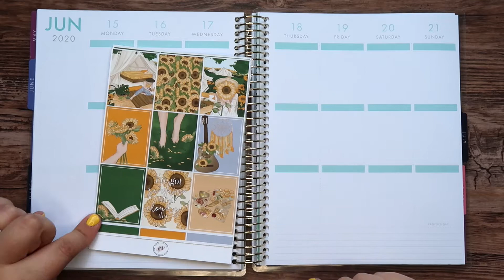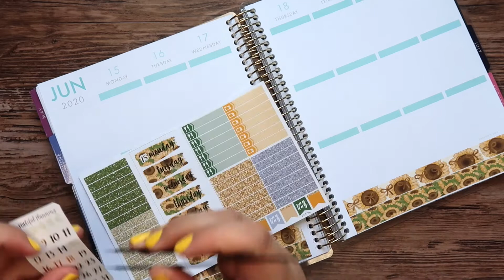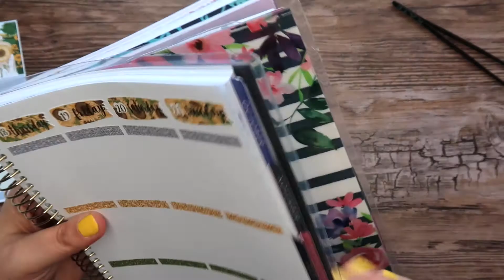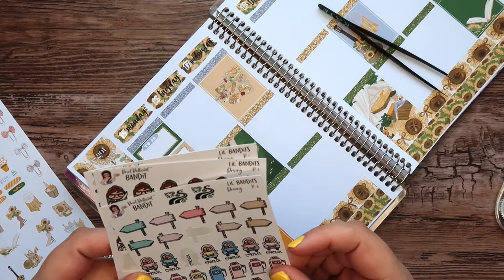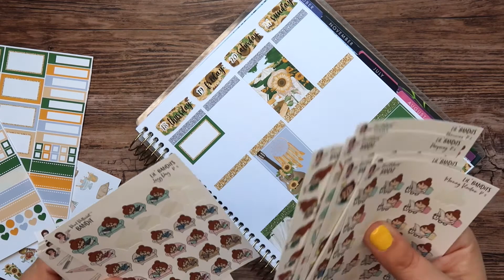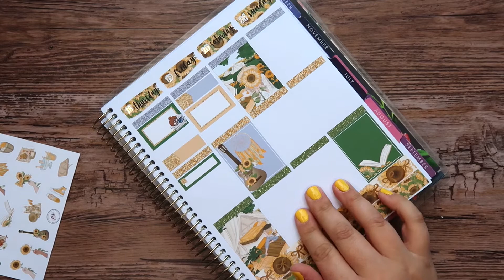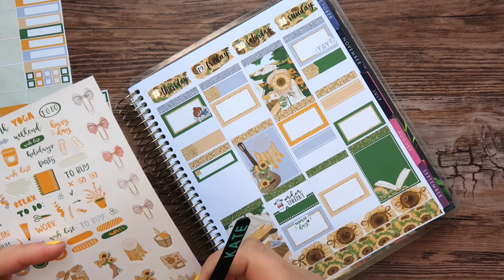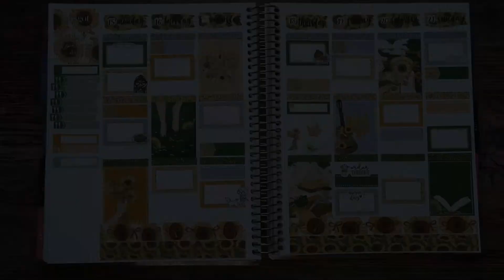Pandemic/Quarantine Memory Plan With Me // Michaels Recollections // Ft. Plannerology Studio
Planning another week in my daughter's memory keeper!

* W A N T  M Y  S T I C K E R S ?

* M E N T I O N E D  I N  T O D A Y ' S  V I D E O :